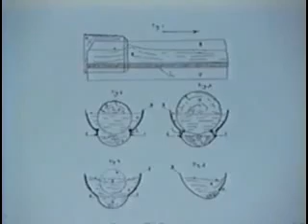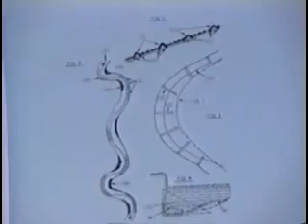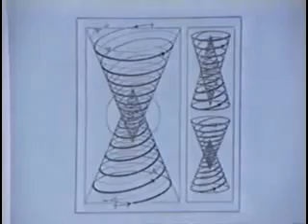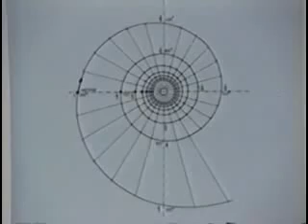[1/3] Nature Was My Teacher ~ The Vision Of Viktor Schauberger ~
Tom Brown, water, vortex, implosion, free energy.

Viktor Schauberger (30 June1885 25 September1958) was an Austrian forester/forest warden, naturalist, philosopher, inventor and Biomimicry experimenter.

The inventor of what he called "implosion technology", Schauberger developed his own theories based on fluidic vortices and movement in nature. He built actuators for airplanes, ships, silent turbines, self-cleaning pipes and equipment for cleaning and so-called "refinement" of water to create spring water, which he used as a remedy.

Schauberger's theories appear not to have received acceptance in the mainstream western scientific community, as replication proves either too difficult or results vary from previously published data. However, Schauberger's work remains an inspiration to many people in the Green Movement for his own observations of nature.
From Wikipedia.